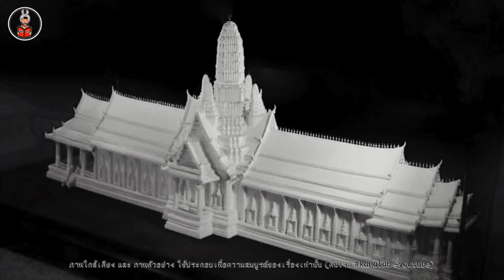คู่มือเที่ยววัง ตอน2 พระที่นั่งจักรี